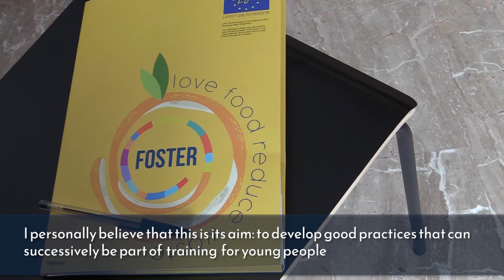Life Foster 2019 | Nicola Boscarato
13/3/2019 Conegliano
 Rethink - Reduce - Reuse

Formazione, educazione, comunicazione  per ridurre gli sprechi alimentari nella ristorazione.
Regione Veneto per il Progetto Life Foster 2019.